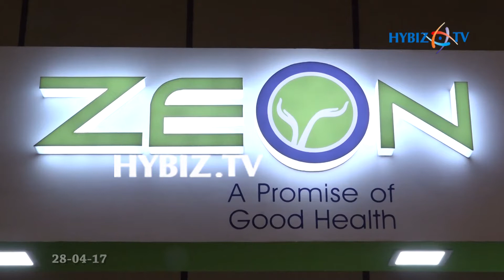ZEON Lifesciences | IPHEX 2017 Exhibition Hyderabad | hybiz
ZEON Lifesciences, IPHEX 2017 Pharma and Health Care Exhibition Hyderabad